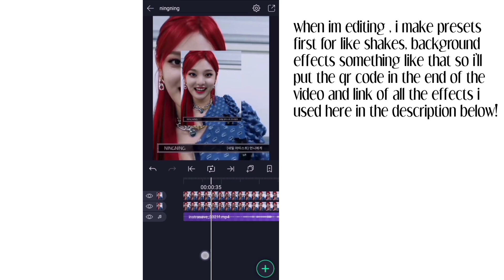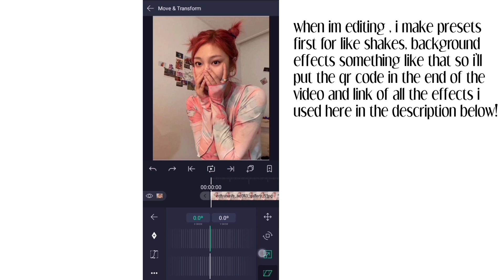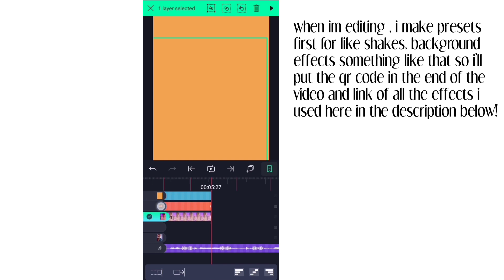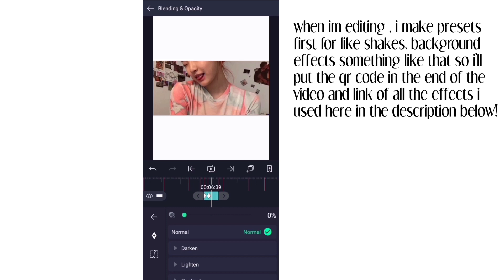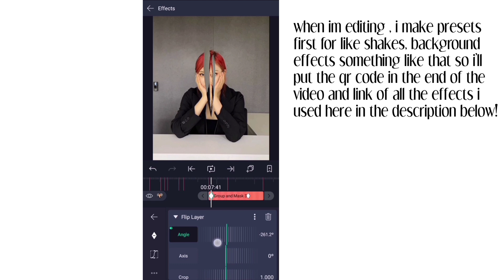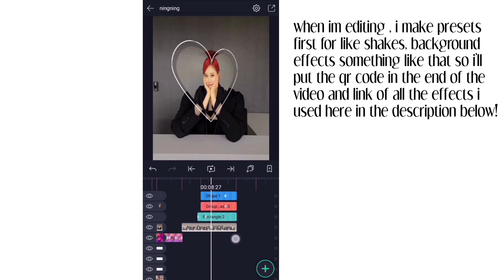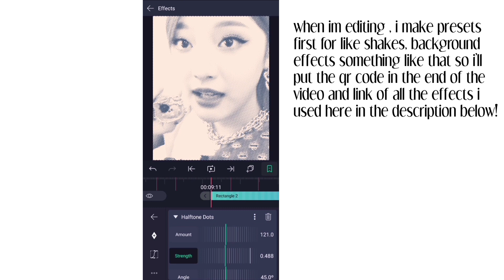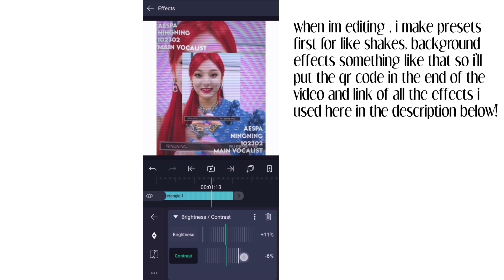watch me edit! (ae inspired edit on alightmotion!)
effects
font i use on my intro:
Juicy Fruity
intro song name:
smile - Ben Beal ft. Sophie Meiers